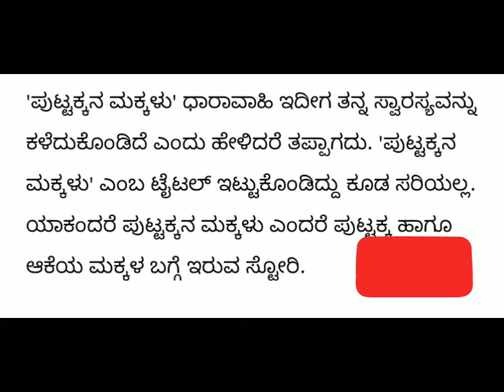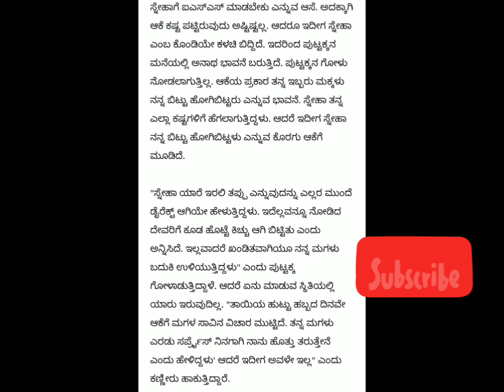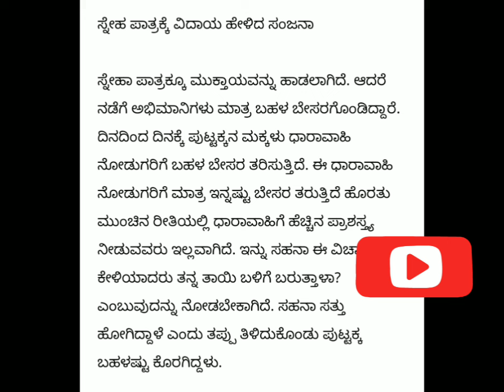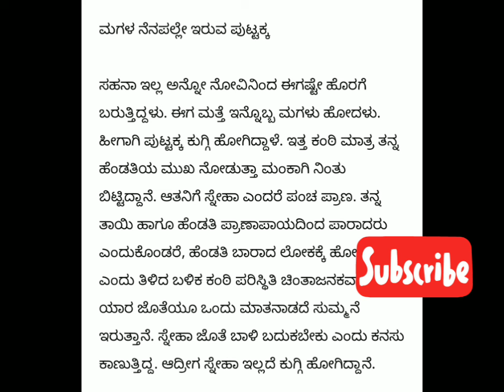Puttakka na Makkalu - ಮುಗಿಲು ಮುಟ್ಟಿದೆ ಪುಟ್ಟಕ್ಕ ಆಕ್ರಂದನ,ಮಂಕಾದ ಕಂಠಿ!, ಸ್ನೇಹ?